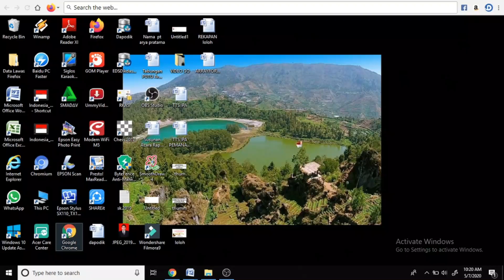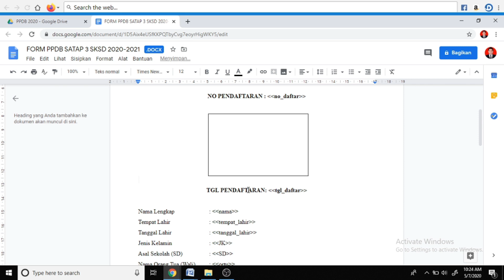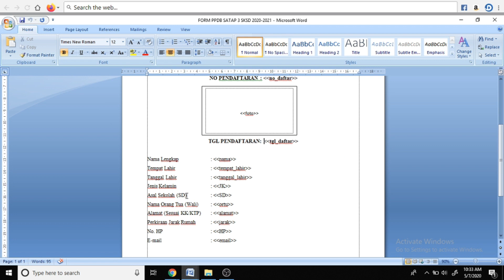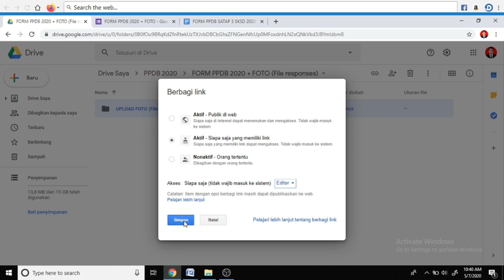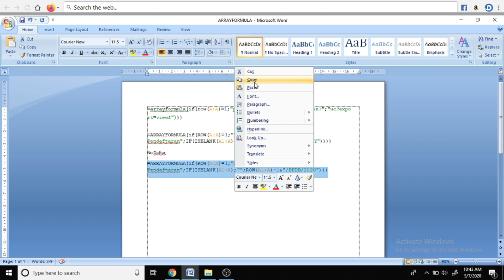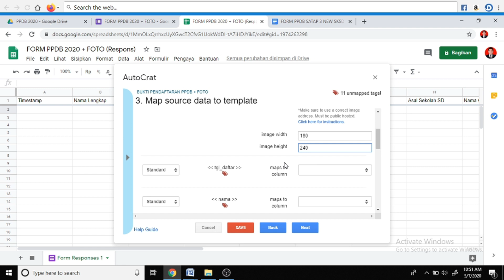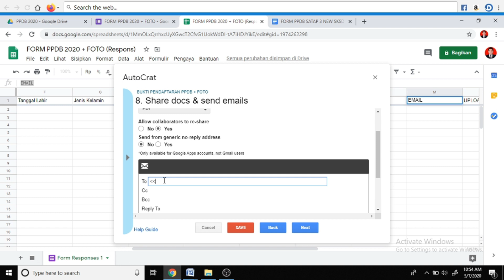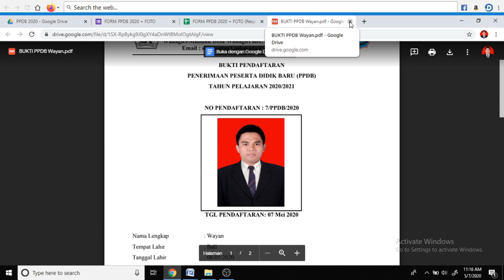CARA MUDAH MEMBUAT FORM PPDB 2020 ONLINE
Penerimaan Peserta Didik Baru (PPDB) Tahun Pelajaran 2020 akan dimulai dalam beberapa bulan ke depan. Dalam situasi pandemi COVID-19 saat ini dimana seluruh warga sekolah masih disarankan untuk melaksanakan kegiatan dari rumah sampai batas waktu yang belum bisa ditentukan, maka alangkah baiknya pihak sekolah untuk membuat aplikasi Pendaftaran Peserta Didik Baru 2020 secara online untuk memudahkan calon siswa - siswi baru dalam melakukan pendaftaran. Berangkat dari permasalahan tersebut, maka secara pribadi saya berinisiatif untuk membuat video tutorial Cara Mudah Membuat Formulir PPDB 2020 menggunakan Google Formulir. Adapun nilai plusnya disini, antara lain:
1. Bukti PPDB dikirim secara otomatis ke email pendaftar
2. Bukti PPDB bisa disertai dengan foto siswa pendaftar
    Rumus agar foto siswa bisa termerger dalam bukti PPDB adalah sebagai berikut:
 =arrayformula(if(row(A:A)=1;"photoid";substitute(N:N;"open?";"uc?export=view&")))
3. No Urut Pendaftar PPDB terkam secara Otomatis dan muncul di Bukti PPDB yang dikirim ke email pendaftar
Rumus pengaturannya adalah sebagai berikut:
=ARRAYFORMULA(if(ROW(A:A)=1;"No Pendaftaran";IF(ISBLANK(A1:A);"";ROW(A1:A)-1&"/PPDB/2020")))
4. Tanggal Pendaftaran PPDB terkam secara Otomatis dan muncul di Bukti PPDB yang dikirim ke email pendaftar
=ARRAYFORMULA(if(ROW(A:A)=1;"Tgl Pendaftaran";IF(ISBLANK(A1:A);"";text(A1:A;"DD Mmmm YYYY"))))